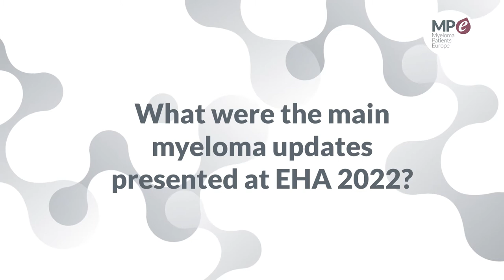EHA 2022 | myeloma updates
Interview with Dr Katja Weisel, to summarise the main updates on myeloma presented at the EHA 2022 hybrid congress.